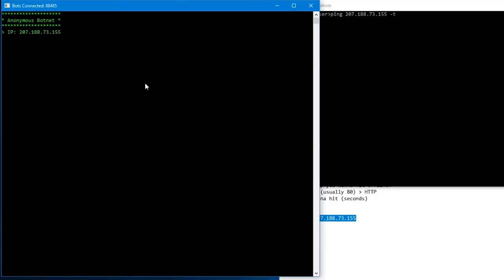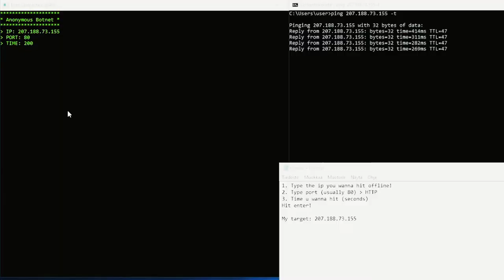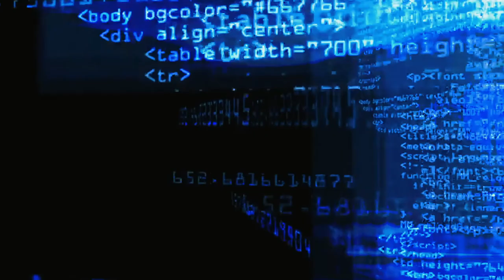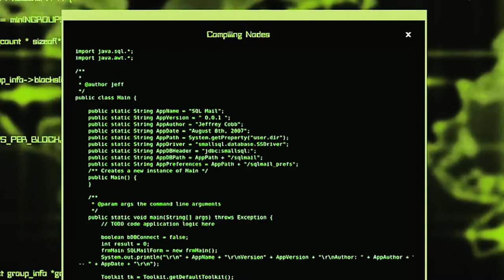Hackers: Code of Robots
what's left of the world, when you've destroyed everything you've worked so hard to built up from the ground up and you gotta just go. Let go and just let the music guide your fingertips into the national security terminals and nuclear fusion uranium flipper things...we're no stuxnet, but we will kill everyone.

take your time, and feed on this...

- no mod, imageboards & forums
- ai creation workshop
- oopsmedia collaborations
- illegal movie/music showcases

*THE PEOPLE WHO MADE IT*
Tom Fatora as Proxy
stephen bradford as Shadow
Jobey Wright as Bar code
Cory Gazaille as Todd
created by Tom Fatora
shot by Cory Gazaille
sound by Jobey Wright